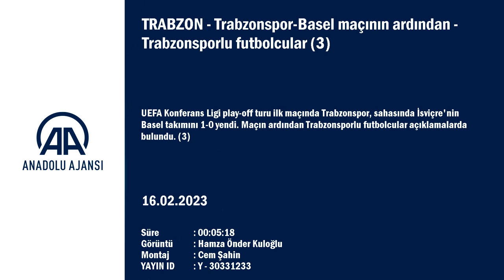Abdülkadir Ömür: Kariyerimizin en zor maçı...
GÖRÜNTÜ DÖKÜMÜ :
- Trabzonsporlu futbolcuların açıklaması TRABZON - UEFA Konferans Ligi play-off turu ilk maçında Trabzonspor, sahasında İsviçre'nin Basel takımını 1-0 yendi. Maçın ardından Trabzonsporlu futbolcular açıklamalarda bulundu. (3)